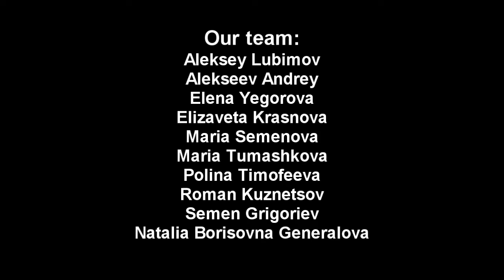2018. Чебоксары. Гимназия № 4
«Художественные музеи Поволжья» 2018 / “Art Museums of the Volga Region”